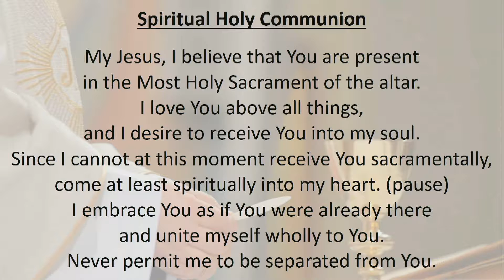Angelus & MIdday Mass for Saturday of Week 24 in Ordinary Time, Year A - 19 September 2020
Fr John Sebastian OMI led today's Mass.